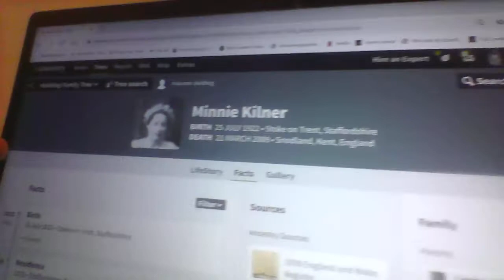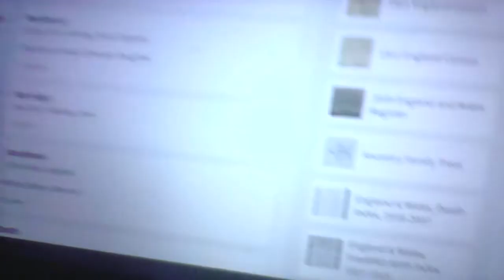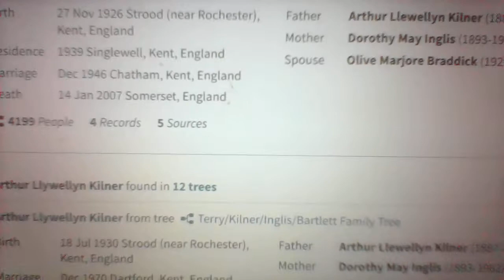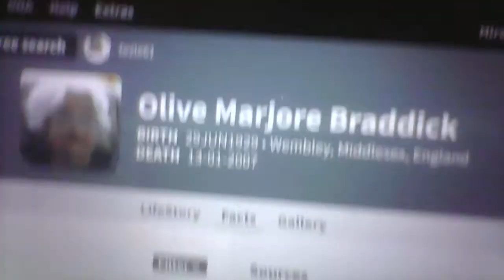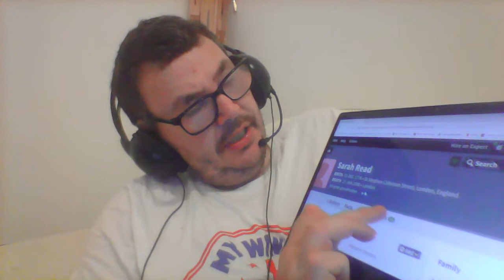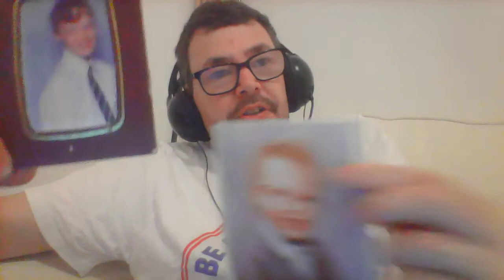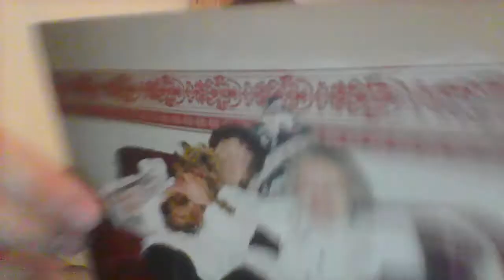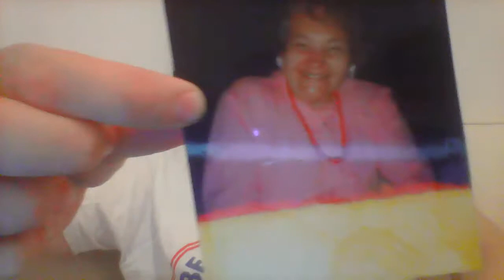This is the full version of my Family History Video 1hour and 13mins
This video has not been edited or had music video added to it. This is me talking and showing how do  family history how much I love doing it. Hope it give some people enjoyment to start their own even learn history of the people they research and even do a time capsule and a scrap book.